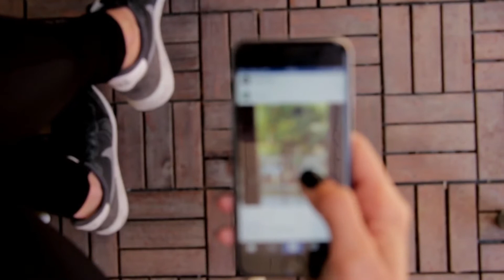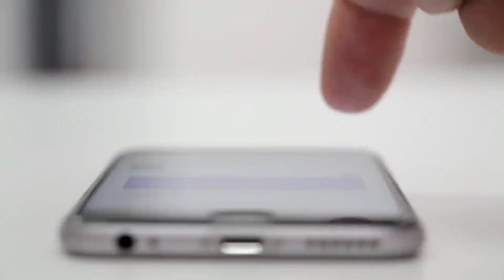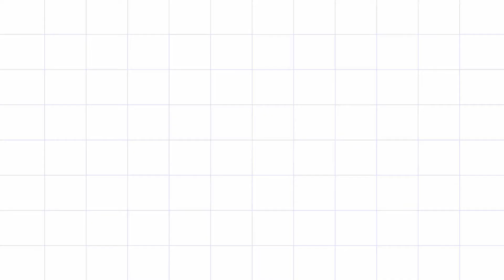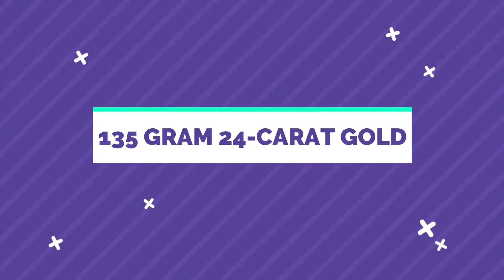15 STRANGE FACTS ABOUT MOBILE PHONE !! MUST WATCH ! VIDEO BY-TechFlix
15 STRANGE FACTS ABOUT MOBILE PHONE !! MUST WATCH ! VIDEO BY-Tech Flix

Please Support This Series Also .

STRANGE FACT-2

Hello Friends So In Our today's, Brand New video we are going To GET AN AWESOME TYPE OF KNOWLEDGE ABOUT MOBILE PHONE!!

CHANNEL NAME : NoCopyrightGamplay

Wait For The Next Awesome And Helpful Video TABTAK KE LIYE KEEP LOVING KEEP WATCHING .